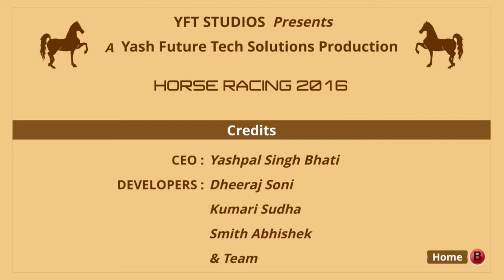IPTCSYDHT - Horse Racing 2016: The 1990s called - it wants its graphics back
Join us as Paul discovers that just because a game was £1.59 on Deal of the Week it doesn't mean he should buy it. Foxx and Chris look on and heckle through 90 minutes of utter agony.

Do you know any games on Xbox that you think we should play?

Follow Team Inept on the Facebooks for updates, news and giveaways!

And why not follow the Team Inept members on their modelmaking channels as well?

Paul - Glued To The Sprue (he hasn't got a YouTubes yet. Bless.)